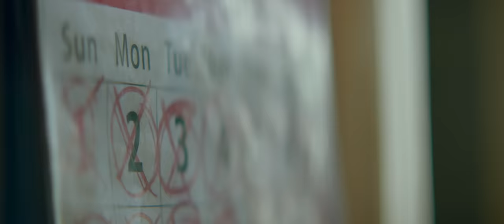Salmo - LUNEDI' (Official Video)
Alessandro Borghi & Salmo
Produced by Maestro Production
Directed by YouNuts!

Directors: YouNuts! (Antonio Usbergo & Niccolò Celaia)
Producer: Antonio Giampaolo
D.O.P.: Davide Manca
Line Producer: Nunzio Paolo Russo
Production Manager: Michelangelo Placido
Editor: Francesco Galli
Colorist: Alessandro Rocchi
Vfx: Alessandro Fele
Production Manager: Anatoli Netchev
Set Designer: Antonello Rubino
Costume Designer: Marta Fantozzi
Make Up Artist: Roberto Pastore
Hair Stylist: Donatella Borghesi
Artist Manager: Sebastiano Pisciottu
Artist Personal Assistant: Massimo Lonuzzo
Coordinator: Federica Iorio
Production Assistants: Sara Odoardi, Federica De Carlo, Giammario D’Eramo, Simone Albano Master at Arms: Paolo Antonini Focus Puller: Davide Lonigro Editor Assistant: Eugenio Campisano Camera Assistants: Filippo Salvestri, Simone Mastronardi Still Photographers: Roberto Graziano Moro, Giuseppe Foglia Ass. Set Designer: Jovana Krstich Ass. Costume Designer: Giorgia Amendola
Seamstress: Anna Kaltcheva
Steadycam : Kiril Valchanov
Technocrane Operator: Yulian Angelov
Gaffer: Konstantin Vladimirov
Best Boy: Georgi Tzvetkov
Elechtricians: Dimitar Tzvetkov, Alexander Idakiev Key GRIP: Georgi Petkov Best Boy GRIP: Petr Stoyanov
GRIP: Martin Velichkov, Kaloyan Pehlivanski Set Dressing: Lyubomir Samardjiev Set Dressing: Swing Gang  VEBORA DESIGN Company Special Effects: Nitro Media SFX company Action Vehicles: Stefan Lalev, Peter Sotirov
Runner: Lyubomir Evtimov, Angel Vladimirov, Rosen Dimitrov

Thanks to: Lebonwski Production
Sony Music Italia
Carlo Avella for Cartocci srl Italy
Gall Clothing, Annamode Costumes, Magda Accolti- Gil Giuseppe Mattia Lamusta Travel Agency Production Assistants and set materials- GP Production Company Catering and Craft service- RED CORAL company Locations and tech equipment rental- Nu Boyana Film Studio- Sofia